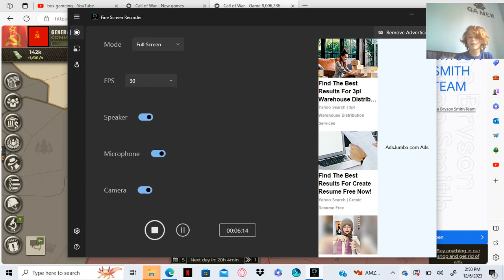the world is my box season III episode V oh heck naw